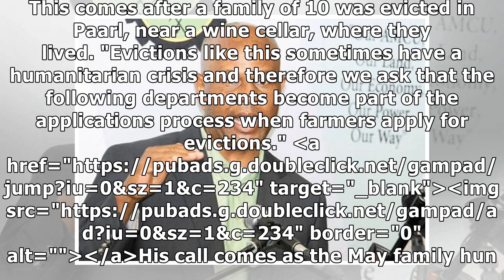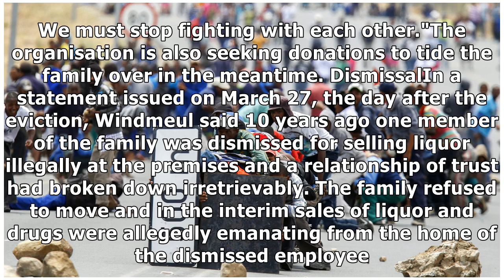Call for Ramaphosa to intervene in farmworker evictions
President Cyril Ramaphosa should halt farmworker evictions to allow for proper input from the depart...